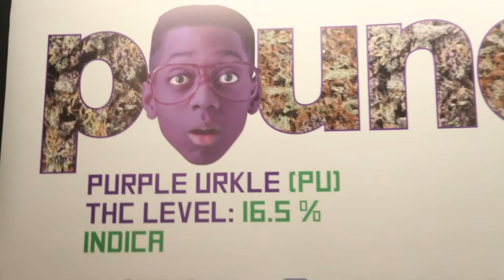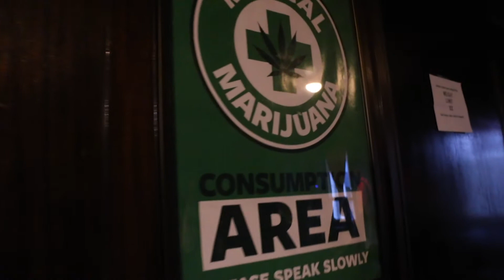VLOG 1 Trapime Show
My first attempt at getting back into youtube. Its been a minute! So me and the squad had a show at the Trapime Event! Unfortunately I had no footage of our performance on camera. But there is some on our IG page @ogwnmusic. Go check it out!